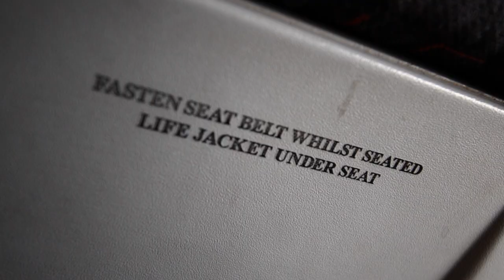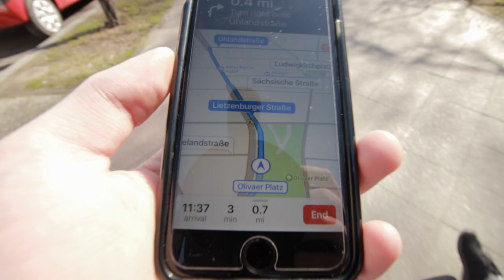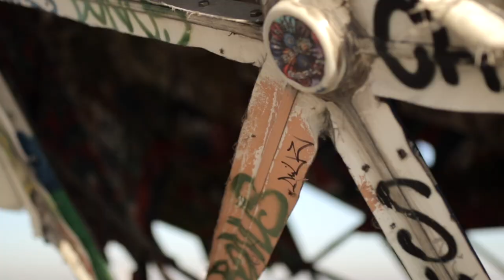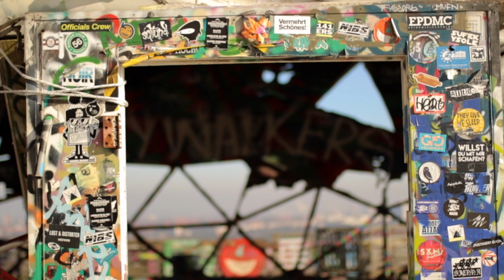Berlin's Secret - A Tom Andrew Productions Vlog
Thank you Study Link Tours for organising an amazing trip!

’Bittersweet’ - by BaaskaT

’Pathfinder’ - by Tonemassif

PHOTOGRAPHY/VIDEO -

Canon 7d mkii / 550d
Canon 10-22 f/3.5-4.5 USM
Canon 17-55 f2.8 USM
Canon 70-200 f2.8 IS mkii L

EXTRAS
Manfrotto Video Tripod
Steadicam
Hague Video slider